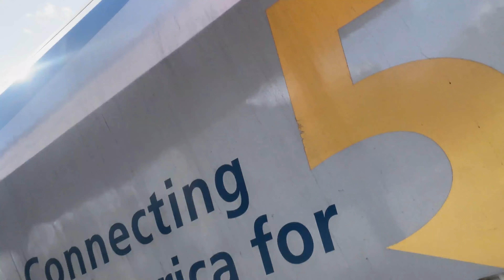Amtrak 475 Shuttle Train To New Haven CT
Special Guess For The Day
Jonathan Chouinard

Dubby Energy Drink:
Inform All Subscribers: DUBBY was formulated to give you focus and energy with no jitters or crash. There formula contains vitamins, amino acids & nootropics including the patented NeuroFactor.

DUBBY CONTAINS
NO CALORIES   NO SUGAR  NO MALTODEXTRIN NO FILLERS  NO ARTIFICIAL COLORS

To Submit Your Video Idea Please Fill Out A Request Form Thanks